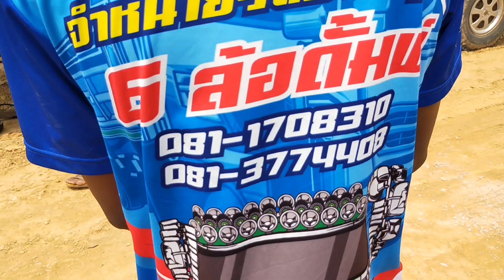งานเข้า!!เดก้าโอฬารกิจยางหน้าระเบิด!!